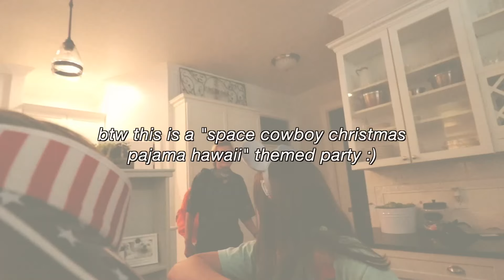we threw him a surprise party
We threw Bennett a surprise birthday party that he totally did not know about ;)

Hope you enjoy this silly little vlog of what our friends do for each other hahaha!

HAPPY BIRTHDAY BENNETT